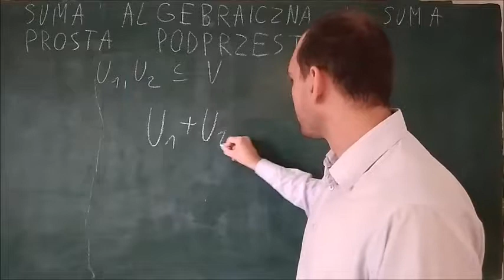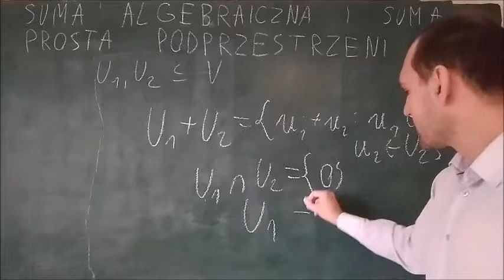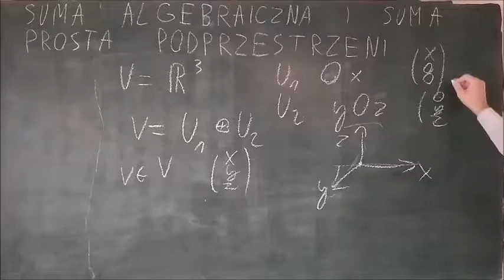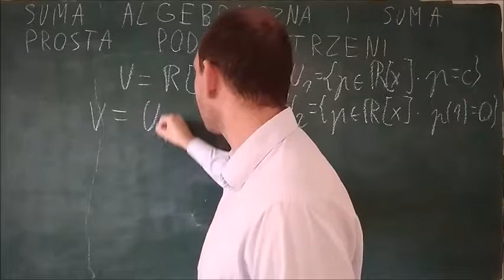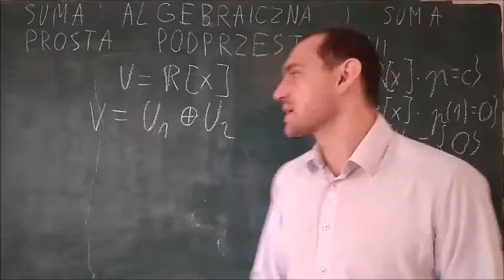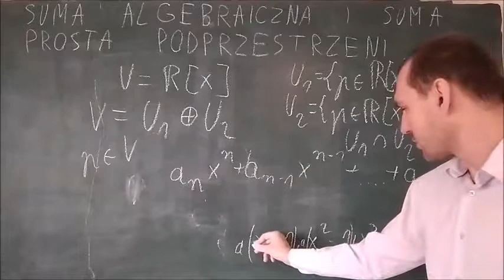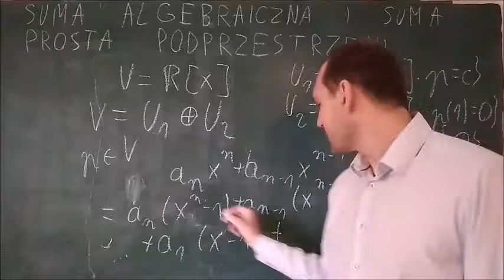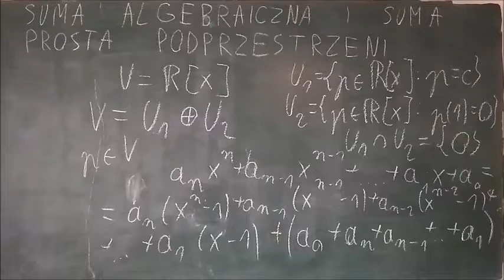suma algebraiczna i suma prosta podprzestrzeni